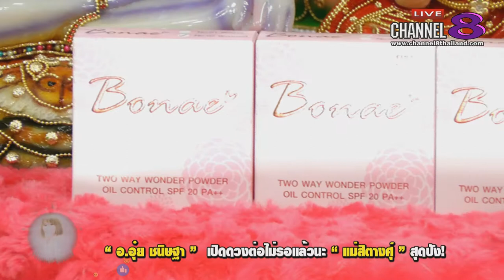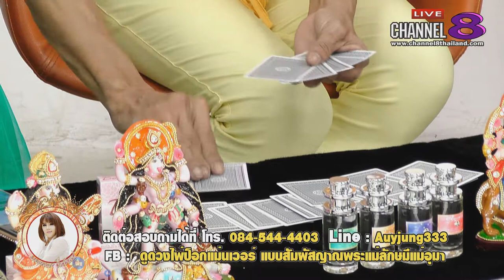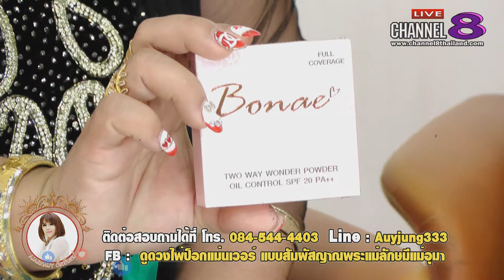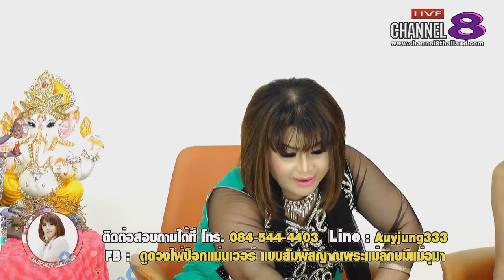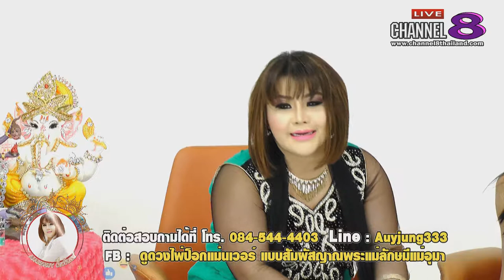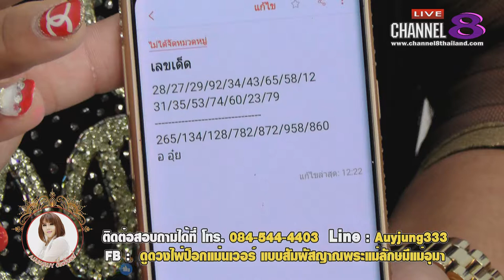Channel8Thailand : AJARNAUY ลักษมีคเนศ 27-7-61